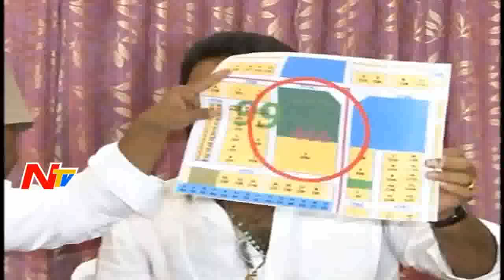YS Jagan Reveal TDP Leaders Assets in New Capital City || Amaravati || NTV